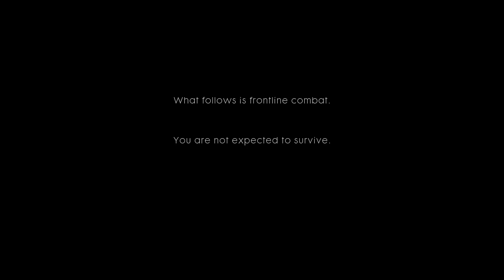THESE MODAPH#%KAS AIN'T PLAYIN!! [BATTLEFIELD 1] [CAMPAIGN / MULTIPLAYER]